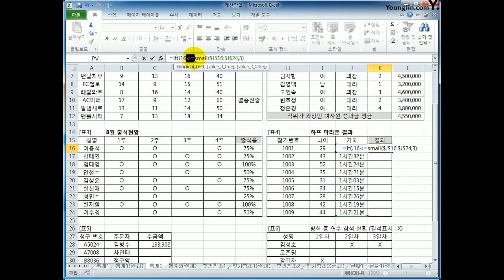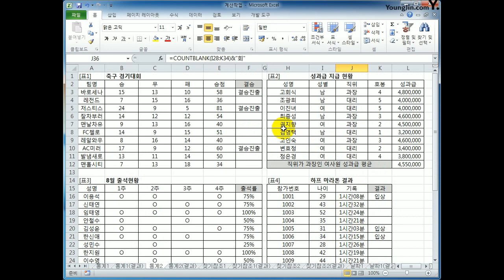[컴활1급실기] 엑셀_통계 함수